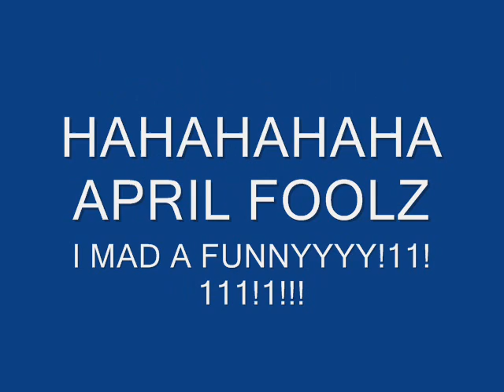IM QUITTING UTUBE 4EVER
HAHAHAHA U GUYS FELL 4 IT!11111

No, I'm not really. and Im not changing my fursona. People just overuse the "QUITTING LOLOLOL LOVE ME" joke too much on april fools..so...;D

I GOT SOME OREOS, TOOK OUT THE CREAM, REPLACED IT WITH SHORTENING AND GAVE IT TO MY FRIENDS. TRY IT. :D